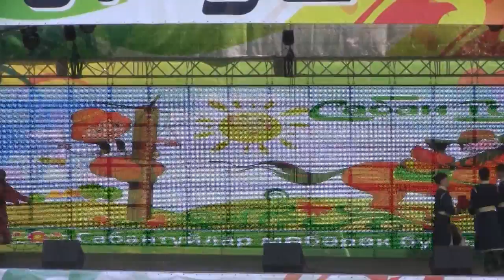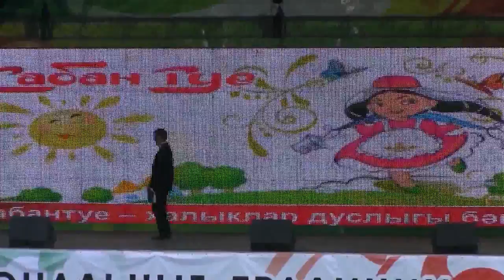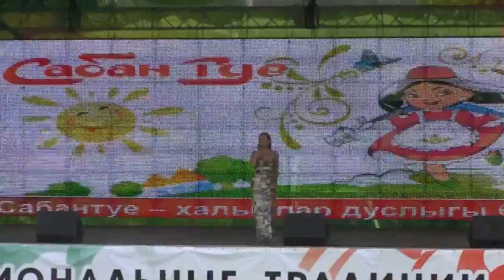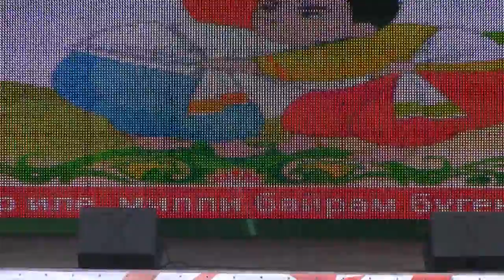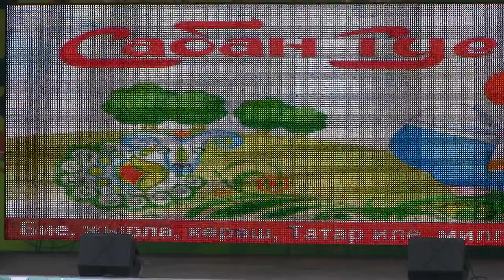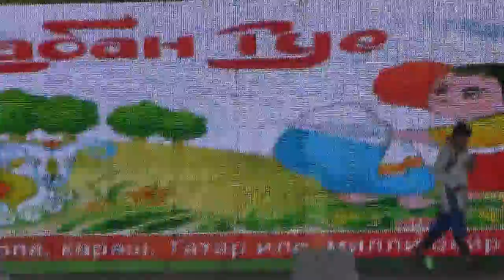Сабанту́й - народный праздник Sabantuy holiday 2012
Sabantuy is the favorite holiday of Tatar people. It can merge the soul of a nation, its beautiful customs, songs, dances and ceremonies. The name of the Sabantui comes from Turkic words: «Saban» - the plough and the «TUI» - a wedding, a celebration. Before his celebrated in honour of the beginning of spring field works (in June-July).  According to some studies, this ancient holiday has ancient history. So far back as 921 AD the Christian era, described it in his writings, the famous scholar Ibn Fadlan arrived in Bulgar as ambassador from Baghdad. Also in the region of Tatarstan Alkeyevsky scientists discovered tombstone Bulgar period, the inscription on which reads that the deceased rested in 1120 on the day Sabantui. The origin of the ancestors of the Tatars of the holiday calendar Sabantuy associated with the rites of public prayers and sacrifices in honor of the god of the sky and the sun Tengre and ancestral spirits. Despite the impact on the feast of Sabantuy at different times of certain elements (Muslim, Christian, Soviet), passing the tradition of practices, games and competitions Sabantui remained continuous. During the period of the Khanate of Kazan Sabantuy received the status of the mass of the national holiday. It is held after the spring sowing, when the hard life of rural dwellers comes a little respite. Modern Sabantuy retained all the value that was passed on from generation to generation. A tradition of summing it the outcome of the workers during the spring field work began in the Soviet era and continues today.